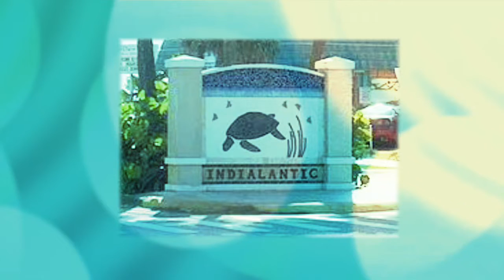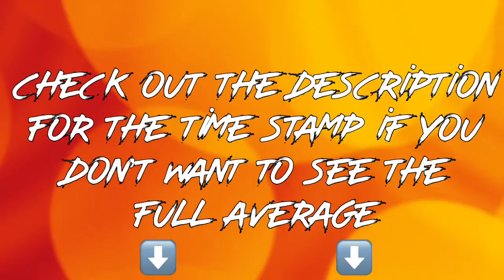A new segment for my updates videos! (Updates Ep.2)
Hello everyone! Welcome to episode #2 of updates! Next video: Skewb X-Treme Center Orientarion Tutorial.
Time Stamp for the end of my average: 3:28
Song: Bimmer by: Julian G. Avila